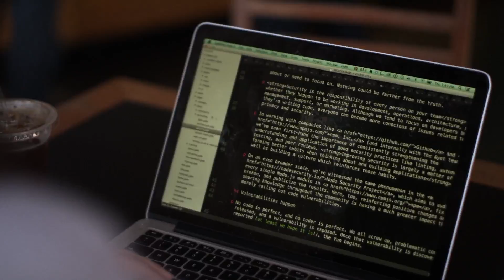2016 Breck Film Fest: CODE: Debugging the Gender Gap trailer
CODE documentary exposes the dearth of American female and minority software engineers and explores the reasons for this gender gap and digital divide. CODE asks: what would society gain from having more women and minorities code and how do we get there?